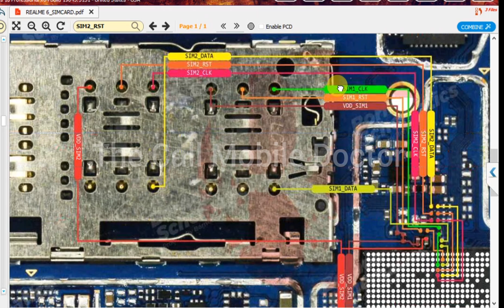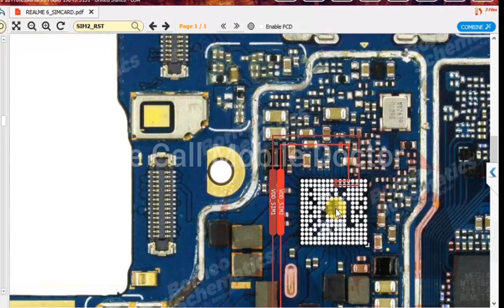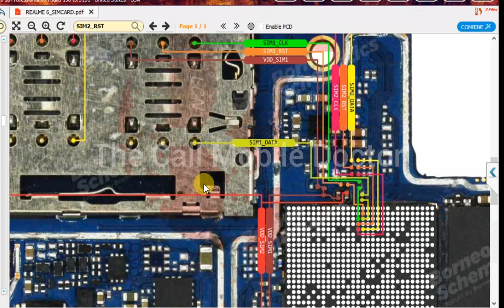Realme 6 No Sim car dproblem solution/Realme 6 Sim card problem jumper solution. realme 6 sim ways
Realme 6 No Sim car dproblem solution

/Realme 6 Sim card problem jumper solution.

realme 6 sim ways

Realme 6 sim card track ways

Realme 6 sim track missing

Realme 6 sim card line jumper

Jumper ways

Realme Insert sim card

Insert sim card